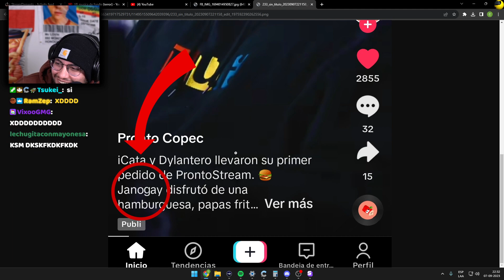EL JANOGAY XDDD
cristianghost cynthia,
cristianghost clips,
cristianghost llora,
cristianghost bob esponja,
cristianghost xam,
cristianghost screamer,
cristianghost llorando,
cristianghost girando,
cristianghost apuesta,
cristianghost aliexpress,
cristianghost altura,
cristianghost autista,
cristianghost anuncios,
cristianghost ayayay,
cristianghost baneado,
cristianghost baneado,
cristianghost bailando,
cristianghost bts,
cristianghost bob,
cristianghost bromas,
cristianghost circulation,
cristianghost cuphead,
cristianghost cancion,
cristianghost chupalo,
cristianghost chad,
cristianghost cynthia cara,
cristianghost c,
cristianghost desbaneando,
cristianghost dylantero,
cristianghost directo,
cristianghost dallas,
cristianghost discord,
cristianghost donacion,
cristianghost esquizofrenia,
cristianghost edad,
cristianghost en ilonka,
cristianghost enojado,
cristianghost edit,
cristianghost epico,
cristianghost fnf,
cristianghost fuera de contexto,
cristianghost funado,
cristianghost funa,
cristianghost fortnite,
cristianghost fnaf,
cristianghost furro,
cristianghost gta,
cristianghost gta san andreas,
cristianghost gallito,
cristianghost gime,
cristianghost hackeado,
cristianghost homero,
cristianghost homofobico,
cristianghost roblox,
cristianghost remix,
cristianghost me mide 16 5,
cristianghost memes,
cristianghost nimu
cristianghost orslok,
cristianghost outro,
cristianghost onichan,
cristianghost outlast,
cristianghost osu,
cristianghost omegle,
cristianghost opening evangelion,
cristianghost pvz,
cristianghost put,
cristianghost plantas vs zombies,
cristianghost palindromo,
cristianghost pecky,
cristianghost podcast,
cristianghost se cae,
cristianghost saikomic,
cristianghost stream,
cristianghost se asusta,
cristianghost suwie,
cristianghost susto,
cristianghost se enoja,
cristianghostxdyalntero